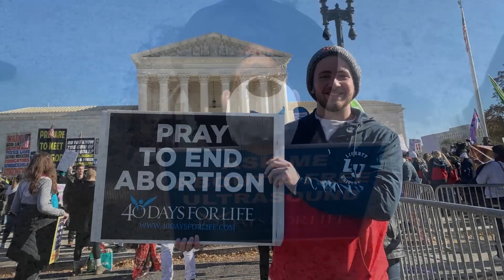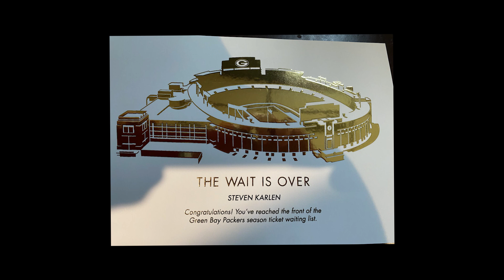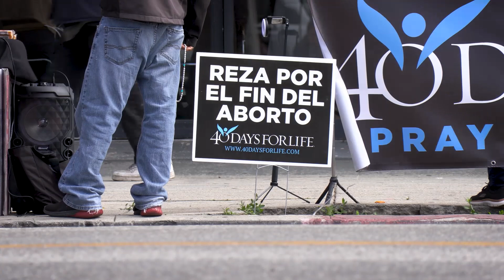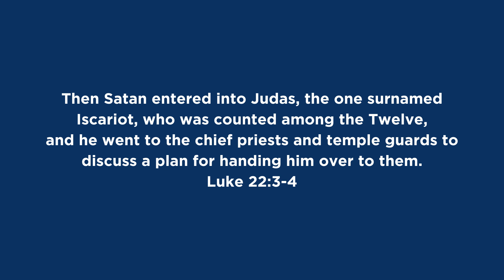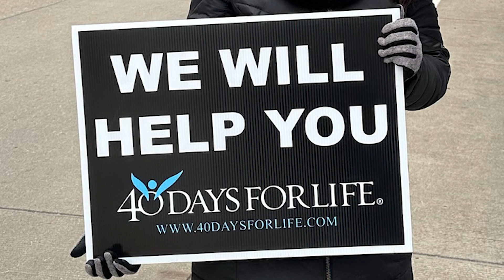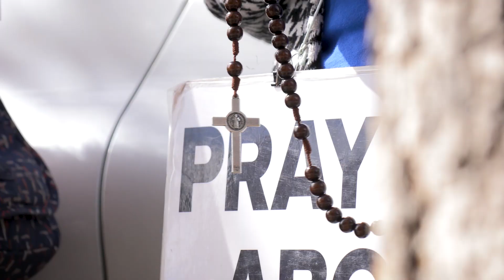Judas, Betrayal, and Abortion--PODCAST Season 8, Episode 14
It’s Holy Week—the week that changed the world. The redeeming passion, death, and resurrection of Jesus Christ were all set into motion when Judas agreed to betray our Lord.

Betrayal is a particularly cold sin—because it’s a sin against loyalty and trust. On this episode of The 40 Days for Life Podcast, we’ll look at:

-The relationships betrayed by abortion
-How Judas’ motives in betraying the Lord line up with the motives of the abortion industry
-Why betrayal may be a grave sin…but it isn’t the last word